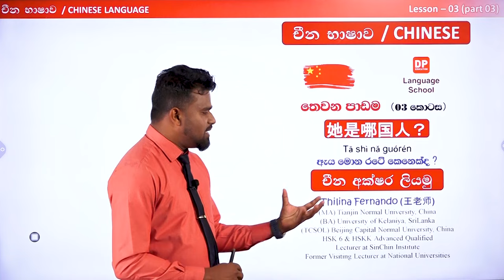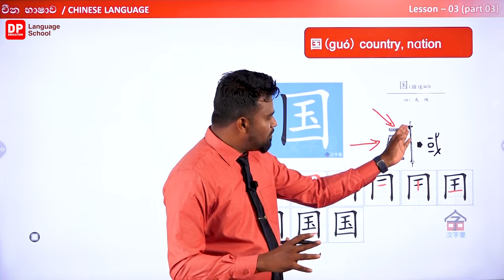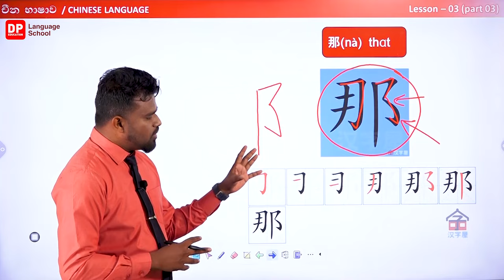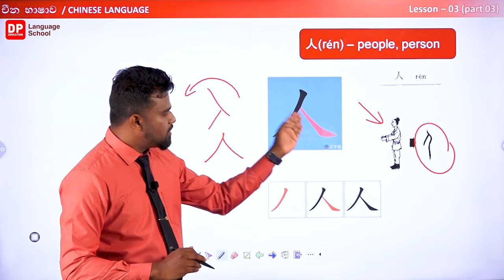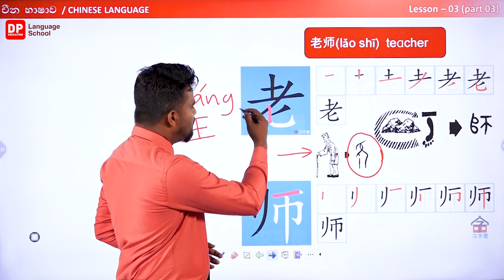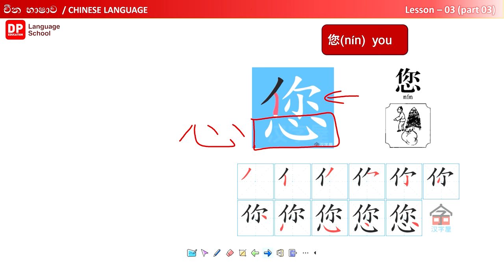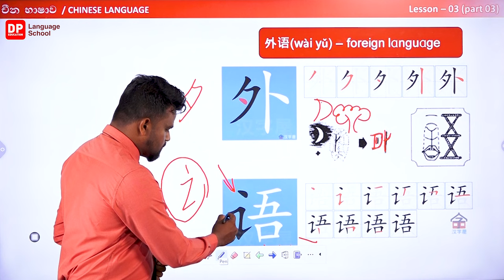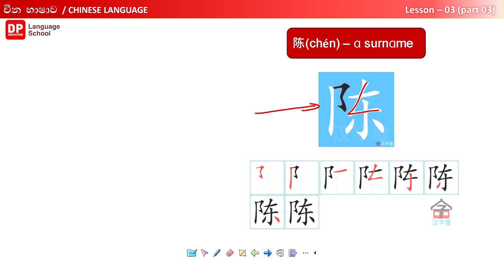09 චීන භාෂාව ඉගෙන ගනිමු තෙවන පාඩම තෙවන (III) කොටස